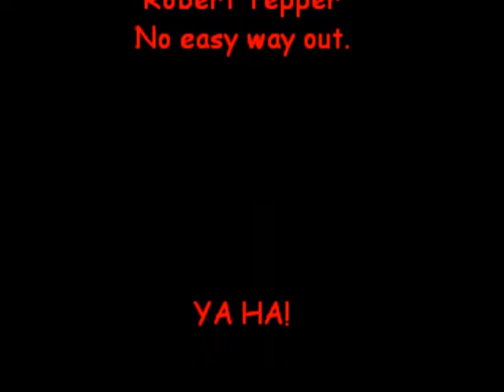Eyeshield 21 no easy way out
Este es un tributo a Eyeshield 21 por su esfuerzo de ir al torneo de navidad.